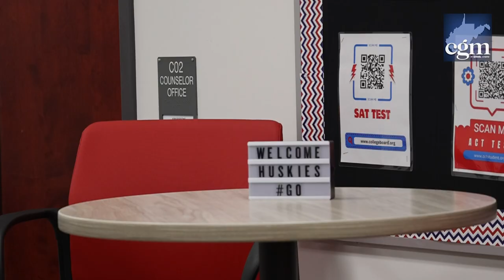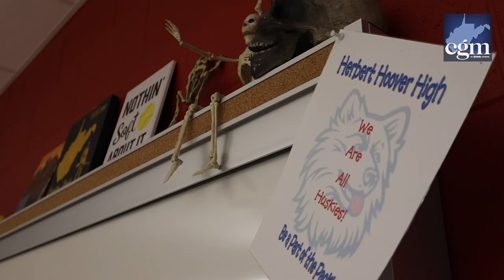New Herbert Hoover High School Building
After seven years spent in portable classrooms, students and staff of Herbert Hoover High School will start this school year in a brand new building. In 2016 after devastating flooding destroyed the previous school, the Elk River community has long waited for this moment.